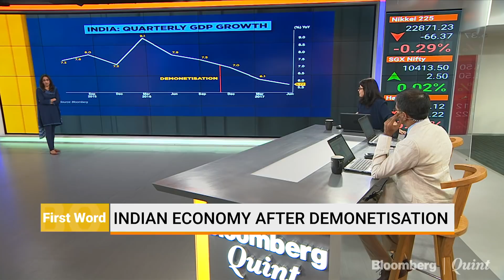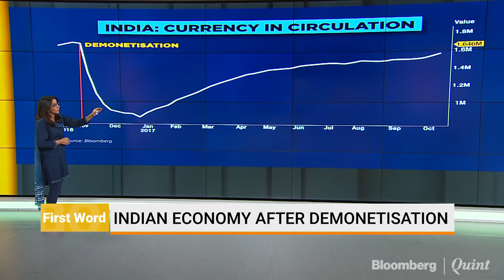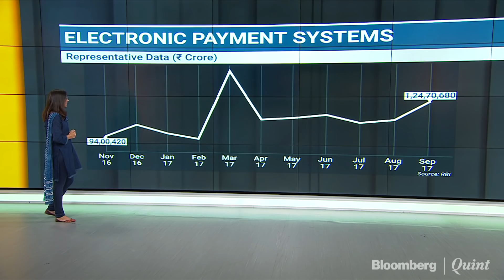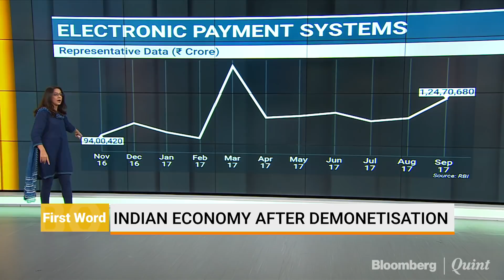What Does The Economy Look Like Post One Year Of Demonetisation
When India went cashless: BloombergQuint's Ira Dugal breaks it down.